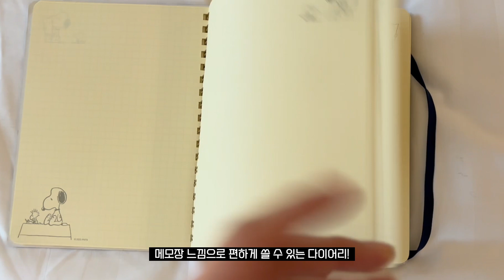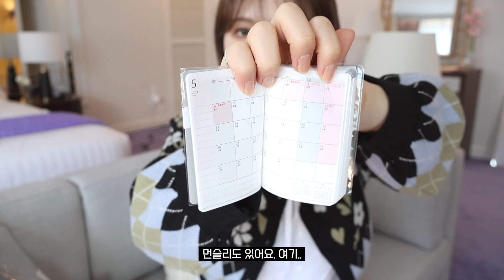11月쇼핑하울🛒 : new카메라/ 아이폰15옐로우/ 다이슨 세라믹팝/ 일본 드럭스토어추천템/ 겨울패션템까지˚ෆ*₊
햇님찌들 안녕하세요오❤︎
저 다시 달님으로 돌아왔습니다아..ㅎㅅㅎ🙏🏻
최근 이것저것 준비하느라 영상 텀이 생겼는데!
오늘 업로드된 영상부터 시작해서 앞으로 new장비들로
더 좋은 영상들 보여드리도록 할게요!

흐어..2023년이 얼마 남지 않았어요..ㅠㅅㅠ
얼마 남지 않은 시간동안 저희 더 아자아자 뽜이팅 열심히 즐겁게 살아보쟈구요!
그럼 저는 내일 아우터 소개 영상으로 찾아뵐게요!
내일은 이벤트도 있으니 또 놀러와주세용 ❤︎
오늘 영상도 챙겨 보러 와주셔서 너무너무 감사드리고
따뜻하고 포근한 하루 보내세요!

*헤어컬러 : 애쉬브라운 딥하게 입힌 후 빠진 컬러

🎥TIME TABLE
01:17 요즘 인스타에서 광고로 자주 보이던 그 착장!
02:27 로라메르시에 앰버바닐라 바디크림 사봤는데..
03:09 나의 첫 다이슨! 세라믹팝 컬러 예쁘다..
05:23 샤넬 립앤치크 컬러추천!
06:30 일본드럭스토어에서 꼭 사와야할!!
09:27 젤네일 이제안해! 예쁜 매니큐어 소개
10:35 저렴한 안경브랜드 요기쨔나..
11:14 그 유명한 글로니 착장 사봤는데..
12:24 아이폰 15plus 옐로우
13:12 한통 싹 다 비운 샤넬향수
13:35 착화감 좋은 통굽워커 찾는다면?
14:12 캐논 130만원짜리 카메라 사봤슴다..
15:05 일본에서 사온 다이어리들